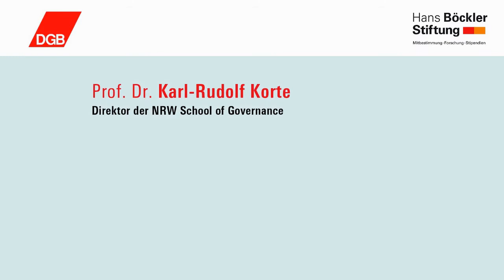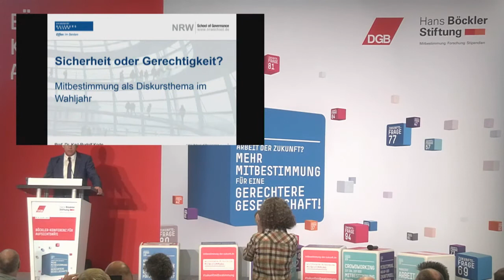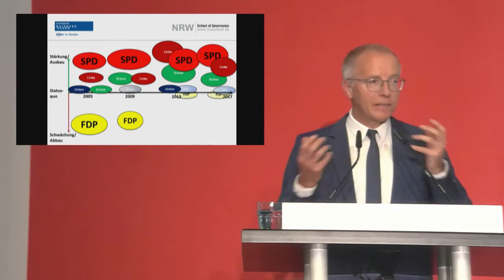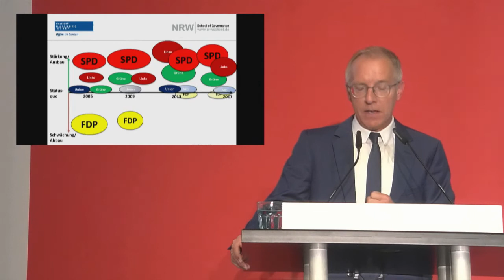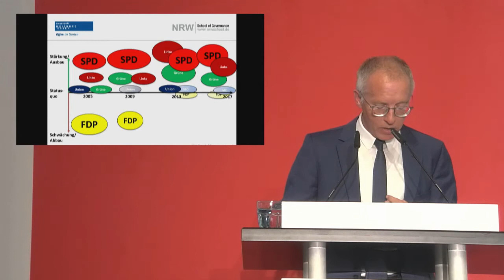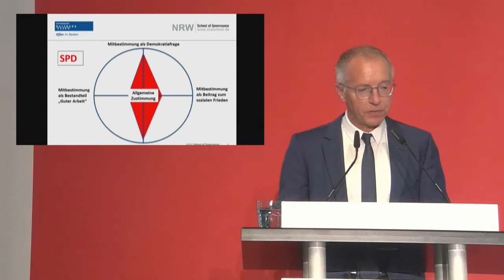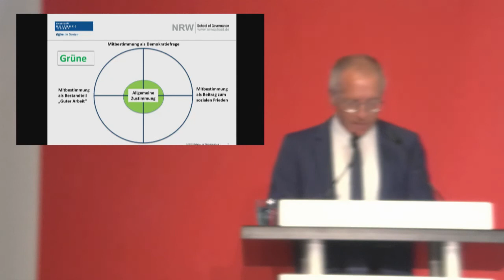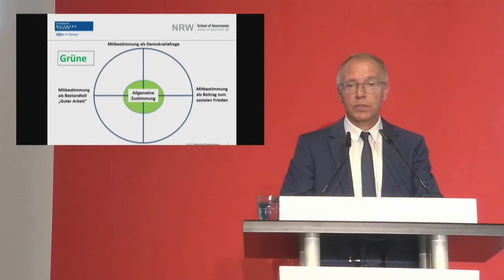Karl-Rudolf Korte: Sicherheit oder Gerechtigkeit?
Böckler-Konferenz für Aufsichtsräte, 29. - 30. Juni 2017, Berlin

Sicherheit oder Gerechtigkeit? Mitbestimmung als Diskursthema im Wahljahr
Prof. Dr. Karl-Rudolf Korte, Direktor der NRW School of Governance